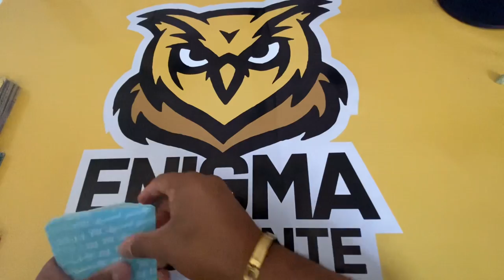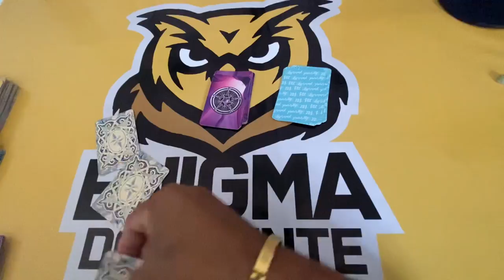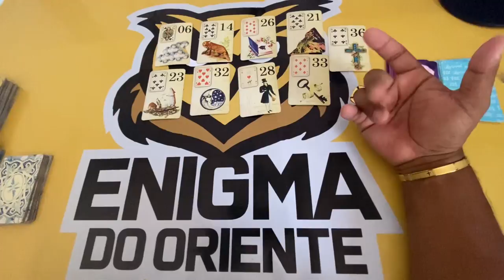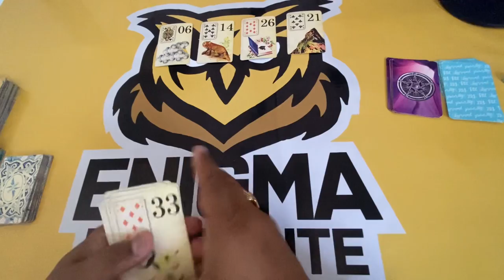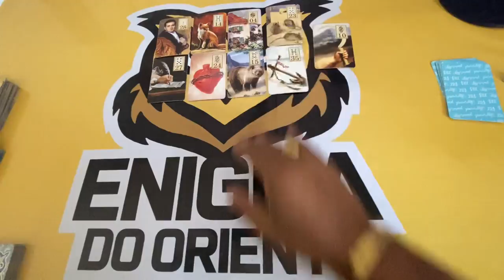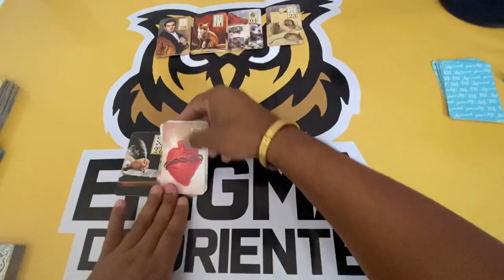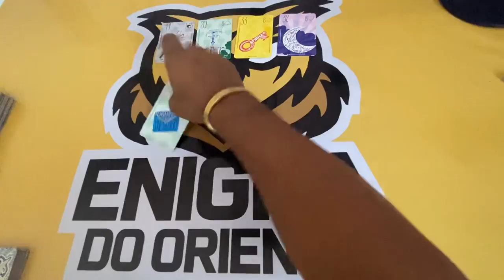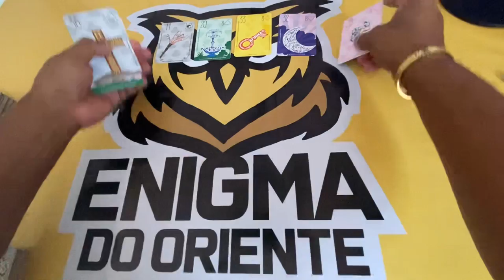ELE HOJE EM RELAÇÃO A VOCÊ! !!💘 [ Tarot Responde ] Tarô [Tarô ] Tarot